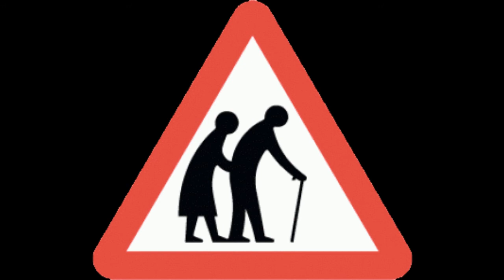ATTL - Places - Cornwall 2019.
Adventures Through The Lens - Places - Cornwall 2019 - Today video slideshow are some photographs taken in Cornwall in 2019. Places featured include Lands, End, Penzance, St Ives, The Minack Theatre, St Michaels Mount.

𝐔𝐒𝐄𝐅𝐔𝐋 𝐋𝐈𝐍𝐊𝐒.
Here are links that may be useful.

Adventure Planning Essentials.
✦ Planning Biscuits
✦ Planning Coffee

Books.
✦ Grand Adventures
✦ Micro Adventures
✦ The Feed Zone Cookbook
✦ The Gentle Art of Tramping
✦ Travels with Charley in Search of America

Brompton Accessories.
✦ GoPro Camera Mount
✦ Brompton Original Toolkit

✦ GoPro Hero 10 Black
✦ GoPro Hero 7 Black
✦ Olympus TG-5 Camera

What’s in My Pocket.
✦ Pocket Knife

𝗦𝗔𝗬 𝗛𝗘𝗟𝗟𝗢.

𝐇𝐀𝐒𝐇𝐓𝐀𝐆𝐒.